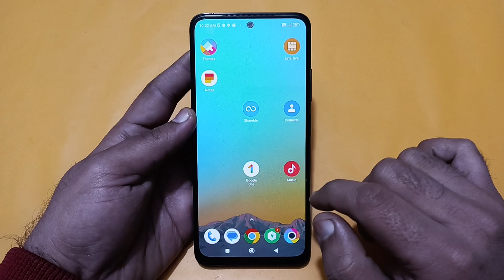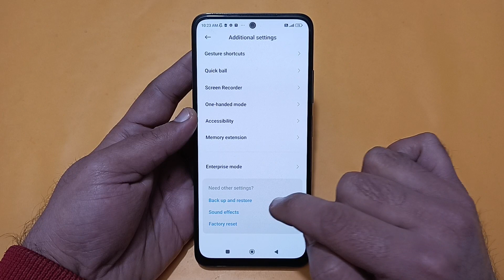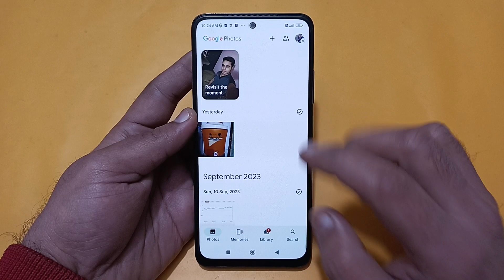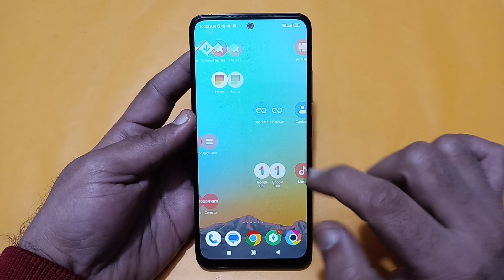POCO X5 ka storage kaise badhaen, how to increase storage in POCO X5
Best powerful CPU under 10k

60-Inch Tripod with Bag

7 Socket 6A Extension Board